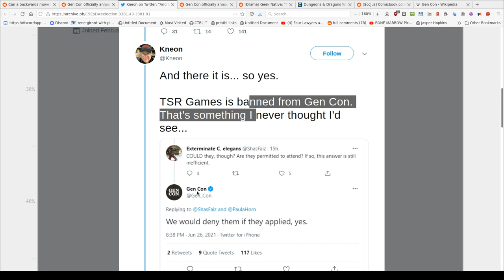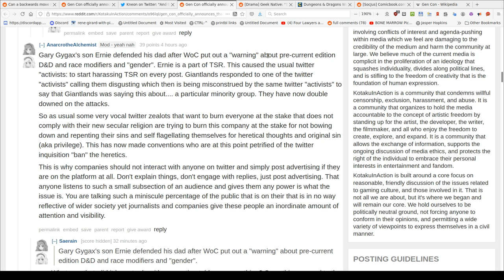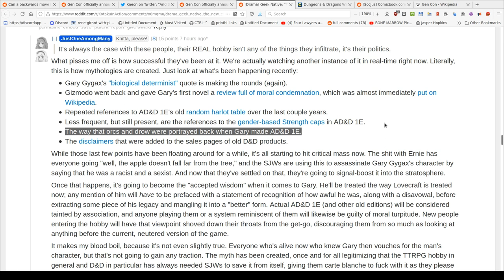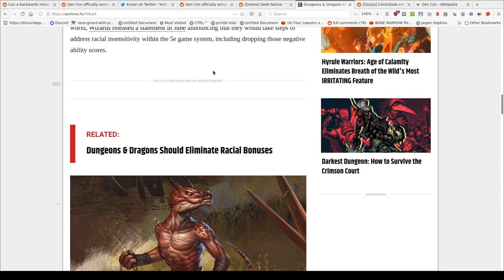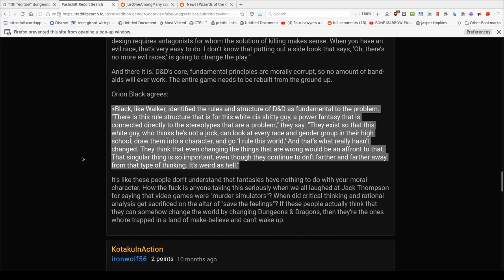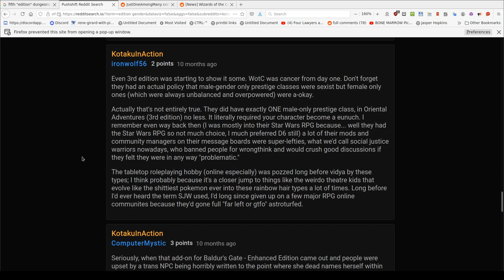TSR GAMES just got BANNED from D&D Conventions for negative racial depictions (Orcs and Goblins)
GenCon just banned TSR Games, (Dungeons & Dragons tabletop game)   I make an big error in this video by saying that the TSR that got banned is the TSR that created Dungeons & Dragons.  It's not the old TSR, because that company was sold by Ernie's father.   I apologize for my confusion.